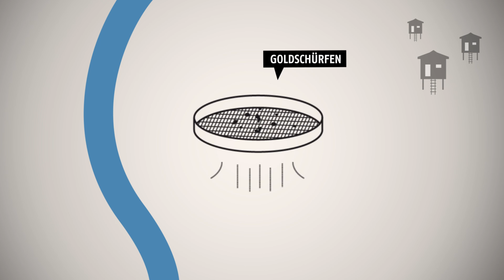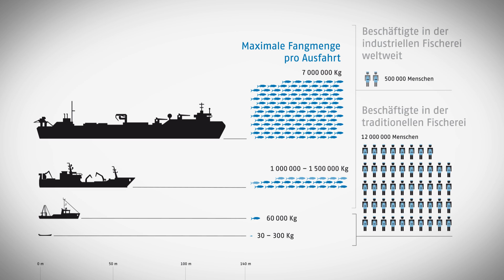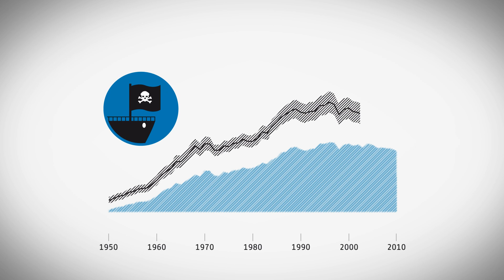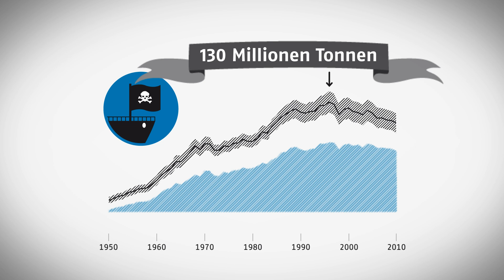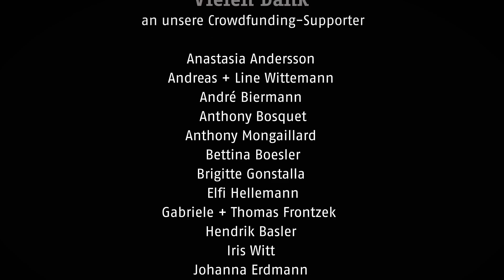Der Zustand unserer Ozeane [The State of our Oceans]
GERMAN + ENGLISH (scroll down)
Der Sehnsuchtsort Meer ist in Gefahr. Die Überfischung, der rücksichtslose Umgang mit Plastikmüll und Abwasser, die Effekte des Klimawandels und die zunehmende industrielle Nutzung des Ozeans zerstören das fragile marine Ökosystem.

Die Infografikerin Esther Gonstalla hat sich aufgemacht, um die Auswirkungen unseres Handelns auf die Meere gemeinsam mit verschiedenen Experten zu hinterfragen und die gefundenen Antworten einem breiten Publikum verständlich zu machen. Herausgekommen ist dieser Kurzfilm und ein großformatiges Hardcover-Buch mit über 45 Infografiken, das kritisiert, aufrüttelt, aber auch Hoffnung macht.

"DAS OZEANBUCH" ab 7.

Sie brauchen eine animierte Infografik? Da hilft Ihnen Esther Gonstalla und ihr Team gerne weiter

Rising sea levels, leaking oil rigs, growing garbage patches and overfishing: our oceans are in grave danger. To protect the ecosystem it is important to better understand the relationship between human actions and their effect on marine environments.

The Ocean Book provides a comprehensive picture of the threats posed on this mysterious and fascinating habitat, and makes correlations visible and easy to understand with the help of detailed infographics.